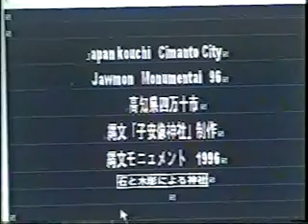Jomon1 Ko Nakajima,Arts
Ko Nakajima,Arts